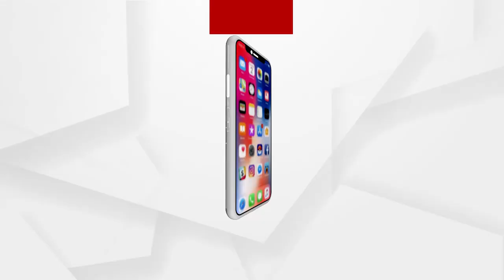Babula Bujhile Hela : ଚୋରି ହେଉଛି ଲେଡିଜ୍‌ ମାଲ୍‌ !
ସତରେ କଣ ଜେଣ୍ଟସ୍‌ମାନେ ଚୋରି କରନ୍ତିନି ?